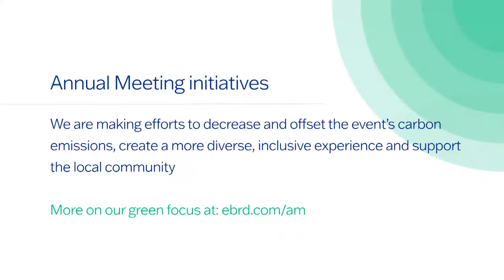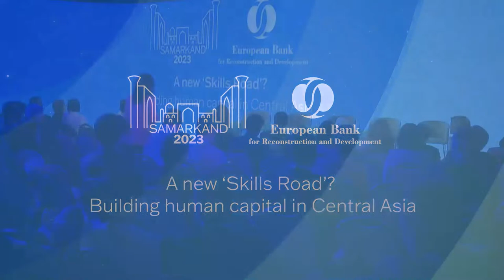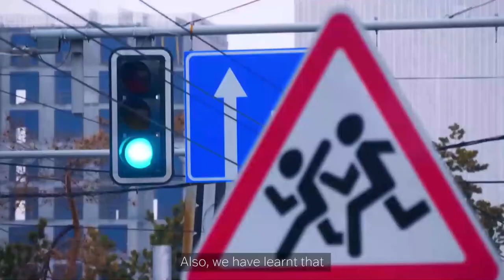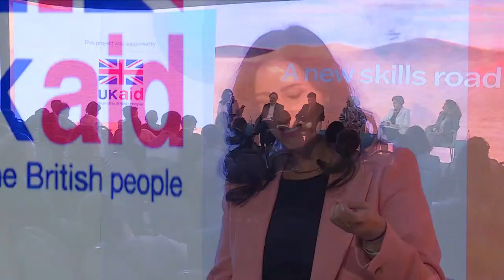A new 'Skills Road'? Building human capital in Central Asia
Remote Simultaneous Interpretation will be available for some of the Annual Meeting and BusinessForum events. To use simultaneous interpretation, we recommend you download the Interactio app on your mobile device.

Step by Step Guide (smartphone or tablet device)
1. Download the Interactio App to a smartphone or tablet from the AppStore (IOS) orGooglePlayStore (Android)
2. Make sure the mobile device is connected to WiFi3. Plug in your headphones
4. Insert the code: AM2023K
5. Select event
6. Press Play
7. Select the language

How can economies most effectively harness the enormous human capital potential that a growing, young and diverse population can bring? And how can this potential be turned into a catalyst for sustainable growth, especially in the face of multiple challenges – from climate change to economic fragility and the digital revolution?

As Central Asia prepares to transition from resource-based to knowledge-based societies, these questions are increasingly relevant. Invariably, providing equal opportunity goes a long way towards addressing them.

If young people had access to quality education and jobs or were able to easily start and maintain their own businesses, fewer would leave their countries in search of economic opportunities. If redundant workers could upskill, effective re-allocations could take place and livelihoods could be protected.

This panel will bring together leading international policymakers, thinkers and business leaders to discuss how a new “Skills Road” can deliver economic growth and prosperity in Central Asia and beyond.

Speakers:

Barbara Rambousek, Director, Gender and Economic Inclusion, EBRD
Zara Janjua, Broadcaster
Tanzila Narbaeva, Chairperson of the Senate of the Oliy Majlis, Republic of Uzbekistan